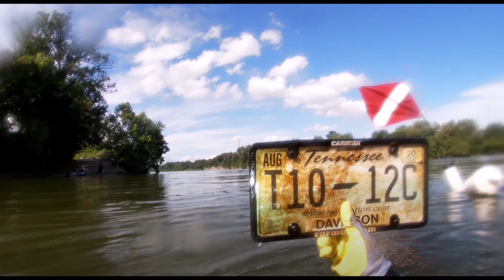Scuba Diving Chaos Found a Vehicle in Less Than a Minute Underwater!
1940's VW BUG was recovered out of Elkville, Illinois, 15' deep under the water, Car of Missing Man Pulled From Water 45 Years Later, 8 MISSING: Dive Team Finds 4 Cars Underwater During Search,